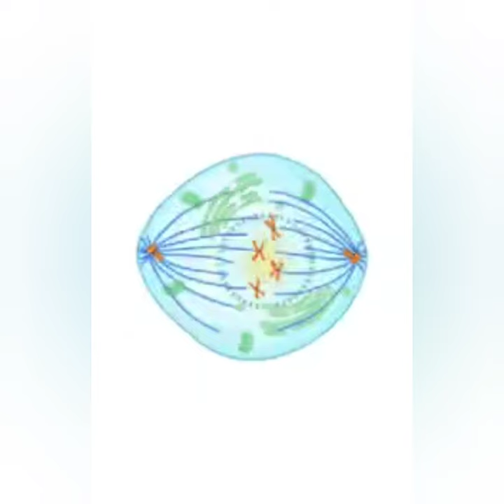बीच में विभाजित:आधा पुरुष, आधा महिला😱Kya hai ye Bilateral gynandromorph 😱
what is bilateral gynandromorph😱🔥

Is gynandromorphism possible in humans?

What is an example of a bilateral gynandromorph?

your queries -

what causes bilateral gynandromorph?

Can a human have both male and female parts?